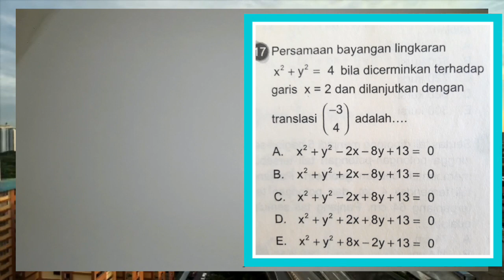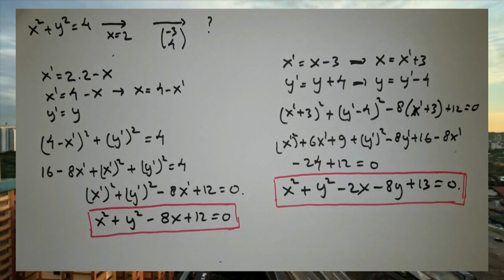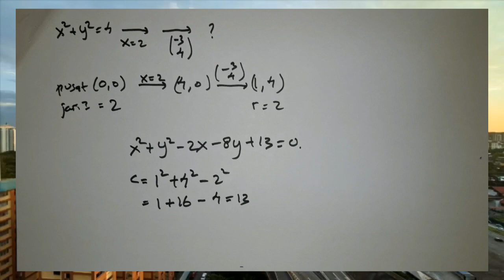Cara Mudah Transformasi Lingkaran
Untuk kurva yg berbentuk lingkaran, transformasi dapat dikerjakan dengan mudah, dengan memperhatikan titik pusatnya saja. Untuk refleksi, translasi dan rotasi tidak terjadi perubahan jari jari lingkaran sehingga cukup ditransformasikan titik pusatnya saja.